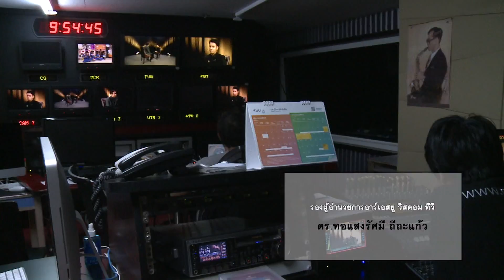ปฏิรูปประเทศไทย ... จุดเปลี่ยนเกษตรกรไทย ด้วยมือคนรุ่นใหม่ "เกษตรอินทรีย์" โดย สิริกร ลิ้มสุวรรณ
รายการ ปฏิรูปประเทศไทยกับมหาวิทยาลัยรังสิต : จุดเปลี่ยนเกษตรกรไทย ด้วยมือคนรุ่นใหม่ "เกษตรอินทรีย์"
แขกรับเชิญ : สิริกร ลิ้มสุวรรณ ผู้อำนวยการสถาบันบ่มเพาะและส่งเสริมเกษตรอินทรีย์วิถีไทยและอาหาร มหาวิทยาลัยรังสิต

วันศุกร์ที่ 4 สิงหาคม พ.ศ. 2560 เวลา 16.00 น. ทางสถานีโทรทัศน์ News 1